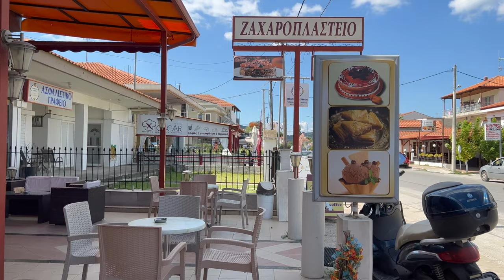Путешествие по Греции 2022. ПОЛИХРОНО в сентябре переполнено туристами/Travel Greece2022. POLYCHRONO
Привет мои дорогие друзья, подписчики и зрители моего канала о путешествиях odenisova Мы продолжаем наше путешествие по прекрасной Греции и в это фильм 4 мы едем из Нео Ираклицы в Полихроно на Халкидики. Мы жили в этом месте 3 года назад до пандемии и были в первых числах октября, нам очень понравилось. Есть видео на канале об этом путешествии, и я оставлю подсказку со ссылкой на это видео. Мы любим Грецию за прекрасное чистейшее море, за свободу для всех, за прекрасное уважительное отношение к туристам из всех стран и еще много за что. Посмотрим, что нового в Полихроно, и в нашем отеле, какие изменения. Одно мы уже заметили: все стало много дороже. Приглашаю всех на полуостров Халкидики, в это уникальное место, в поселок ПОЛИХРОНО.

ENG
Hello my dear friends, subscribers and viewers of my travel channel odenisova We continue our journey through beautiful Greece and in this FILM 4 we are going from Neo Iraklitsa to Polychrono in Halkidiki. We lived in this place 3 years ago before the pandemic and were in early October, we really liked it. There is a video on the channel about this trip, and I will leave a hint with a link to this video. We love Greece for the beautiful clean sea, for freedom for everyone, for the excellent respect for tourists from all countries and much more. Let's see what's new in Polichrono, and in our hotel, what changes. One thing we have already noticed: everything has become much more expensive. I invite everyone to the peninsula of Halkidiki, to this unique place, to the sea village of POLYCHRONO. All pleasant viewing, kindness and peace.